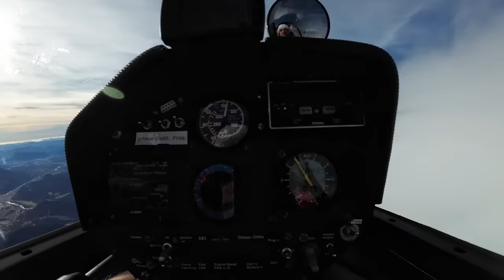Куда слетать 31 декабря или лучший подарок на Новый год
Иногда людям откровенно везет. Как иначе обьяснить то что 31 декабря мы смогли найти редкую бриллиантовую южную волну и выбраться выше облаков.
Повезло юному Николаю, которому папа сделал столь чудесный подарок. А попутно повезло всем нам. Ведь прикоснуться к чуду полета всегда праздник!
Кого еще не поздравил - С Новым годом, друзья!
Пусть ваши самые смелые мечты сбудутся!
Игорь Волков.